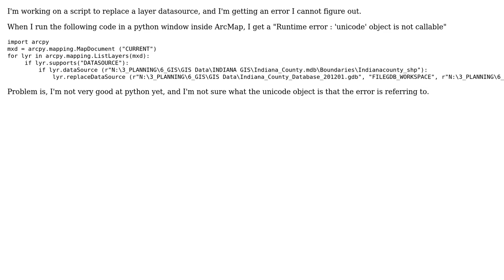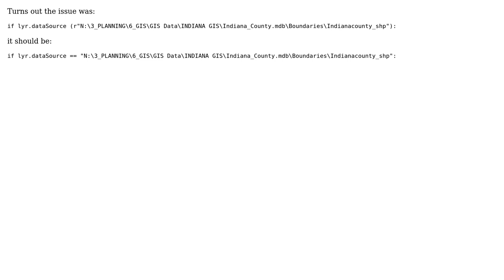GIS: Runtime error ‹type 'exceptions.TypeError'›: 'unicode' object is not callable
With thanks & praise to God, and with thanks to the many people who have made this project possible! You are responsible for your own actions.